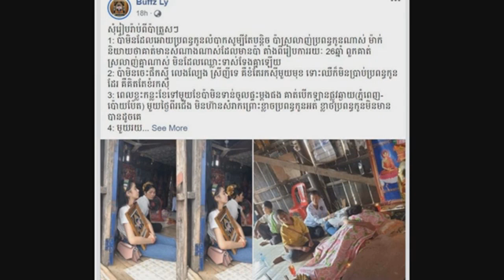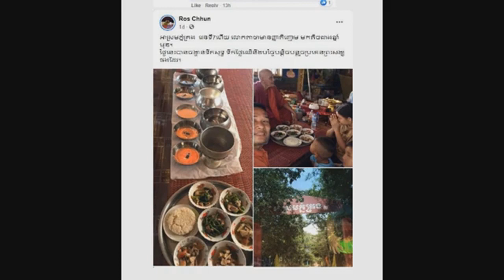ពេជ្រ ថៃបង្ហាញអារម្មណ៏រំភើបជាខ្លាំងក្រោយបានថតរូបជាលោក ខេមរៈសិរីមន្ត